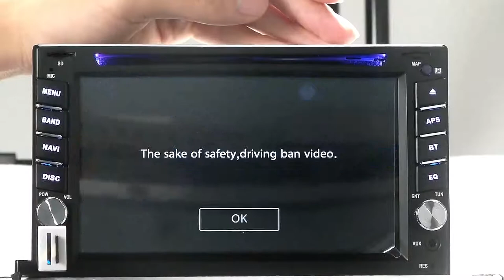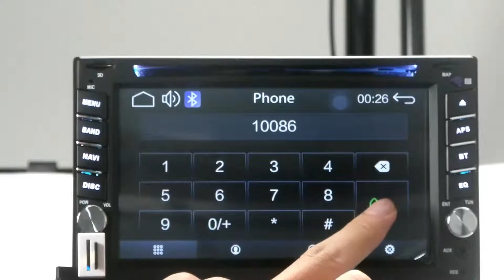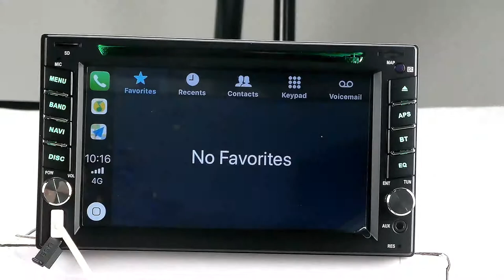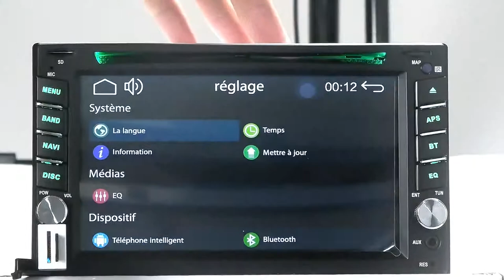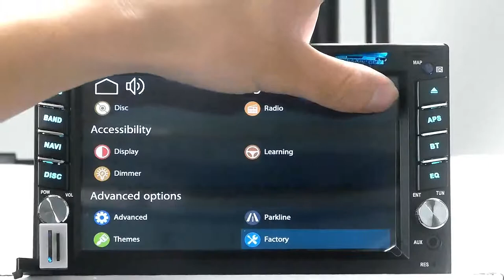6.2 inch Touch Screen CarPlay Car Stereo DVD Player Bluetooth USB AUX Radio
6.2 inch High Definition (800*480) Capacitive touch screen car dvd player
Carplay for iPhone by USB connection
Android Auto for Android phone by USB connection
Build in Bluetooth, Phonebook and Music Supported
Fully compatible with MPEG4 /AVI /DIVX /MP3 /DVD /DIVX /VCD /CD /CD-R/CD-RW /MPEG4
AM/FM/RDS with 30 station preset
Steering Wheel Control
AUX input
Built-in amplifier (45W x 4 channels amplifier)
Rear-view camera input
 Powerful Electronic Anti-shock